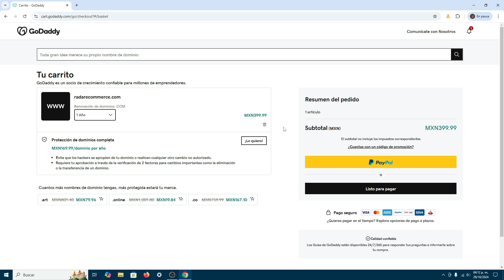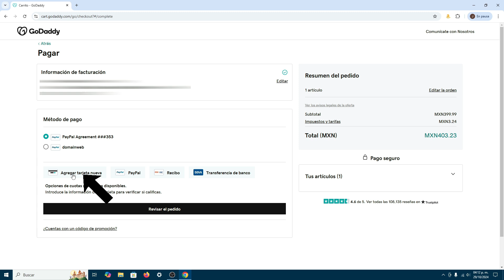¿Cómo Renovar Un Dominio Web En GoDaddy? - Pagar La Renovación Anual De Un Dominio o Producto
En esta ocasión te explico el método para que puedas renovar un dominio web en GoDaddy. Pagar la renovación de un dominio o producto en Godaddy es más fácil si ves este video.